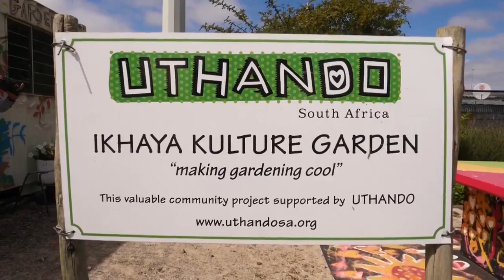Water4Capetown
De organisatie Water4Capetown heeft het programma DWM gevraagd om met hen samen te werken. Water4Capetown wil jonge kinderen in de townships waterbewust maken. DWM kan samen met hen een duurzaam scholenprogramma en waterlabs ontwikkelen om bij de jongste generatie bewustzijn te creëren voor de gevolgen van klimaatverandering en het belang van klimaatadaptatie. Voor het project DWM worden zijn dit de ambassadeurs-in-de-dop!